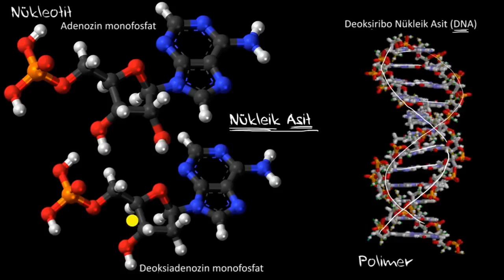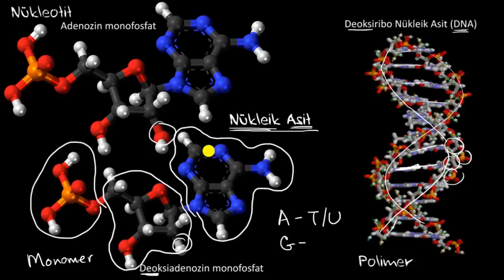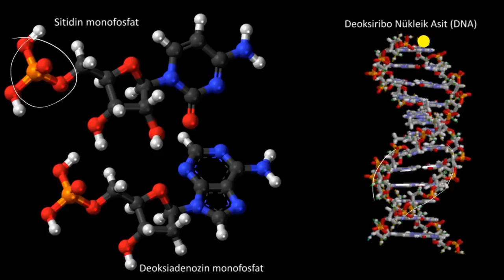Nükleik Asitlere (DNA, RNA) ve Nükleotitlere Giriş (Biyoloji / Genetik)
Genetik başlığı altında DNA, RNA ve nükleotitlere giriş dersi konu anlatımı videosu.